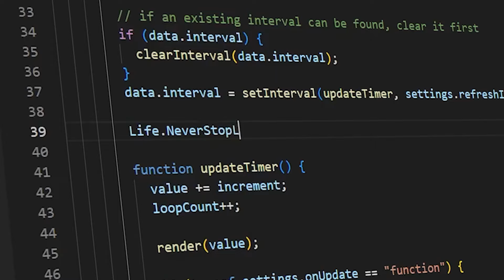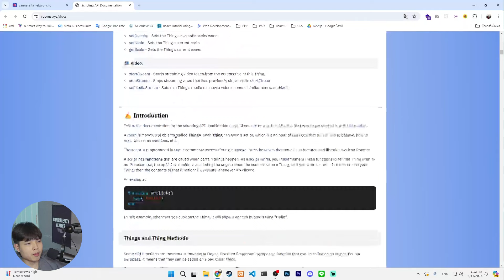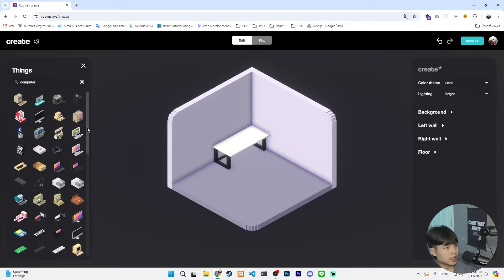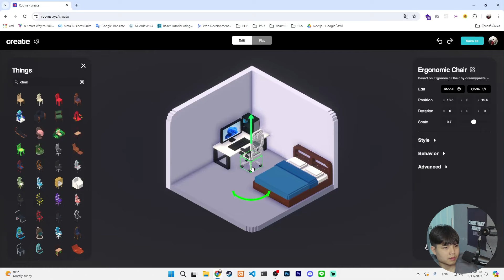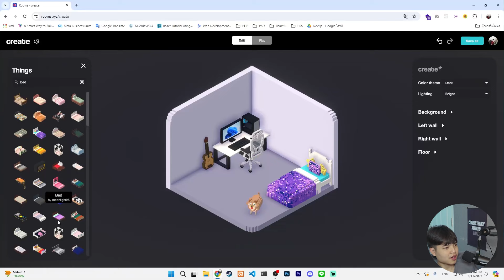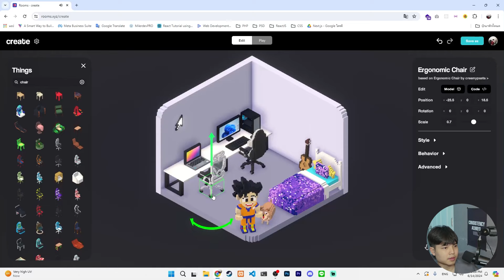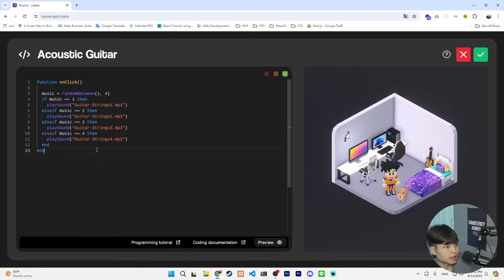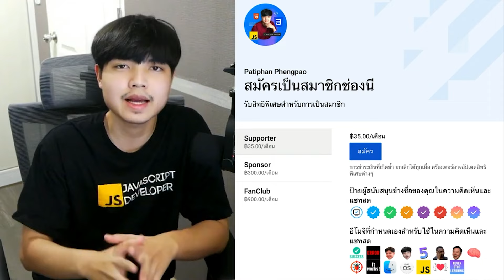มาสร้างห้องโปรแกรมเมอร์ในฝันกัน! 💖 | Rooms.xyz